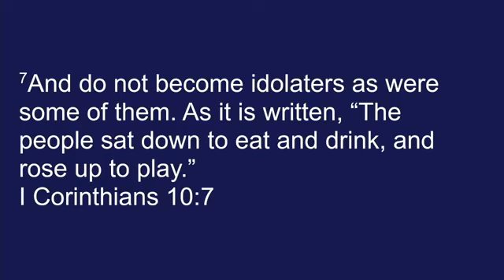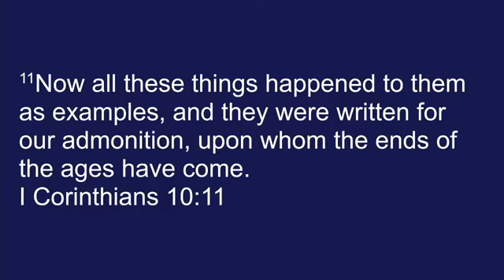3-10-2019 Apostle Calvin Cook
Golden Altar Ministries World Outreach Church
Golden Altar Ministries on Facebook